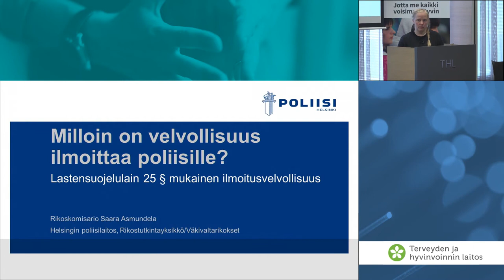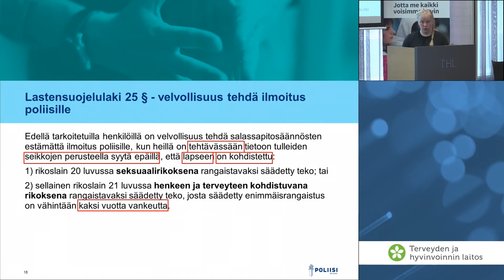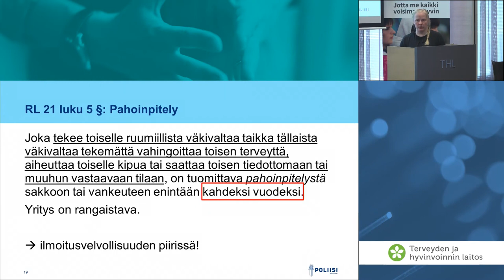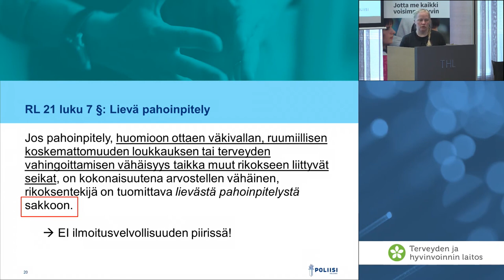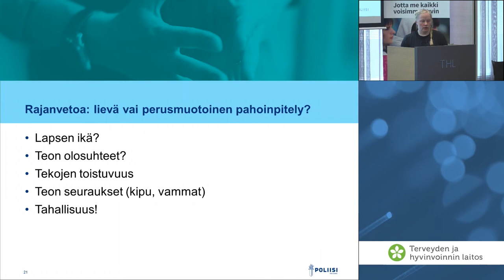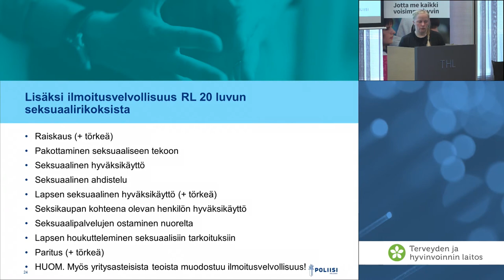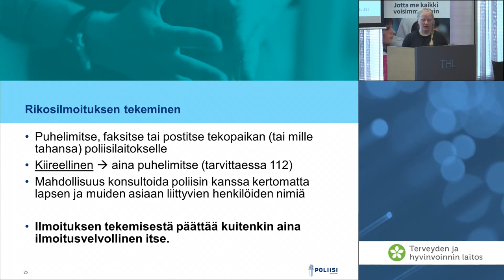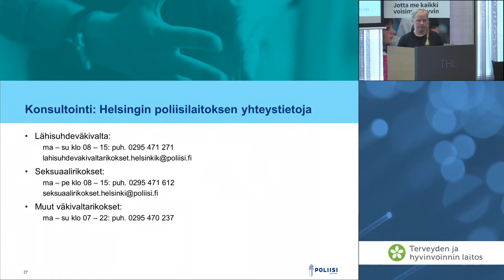Milloin on velvollisuus ilmoittaa poliisille Saara Asmundela, rikoskomisario, Helsingin poliisila